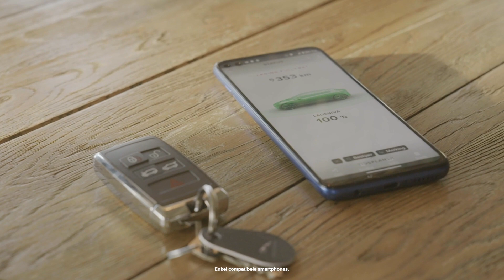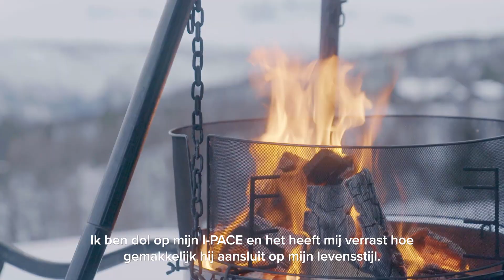Life with my I-PACE